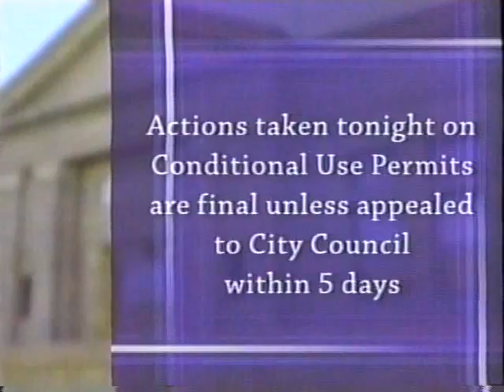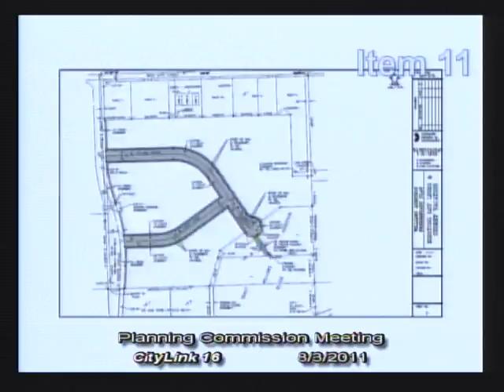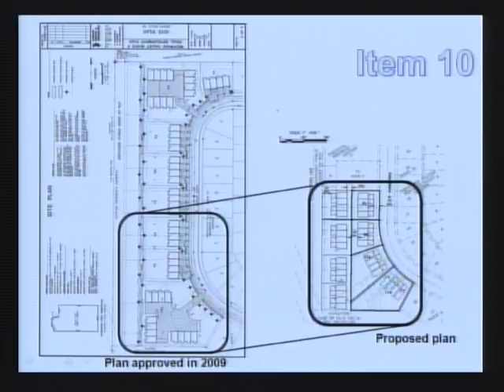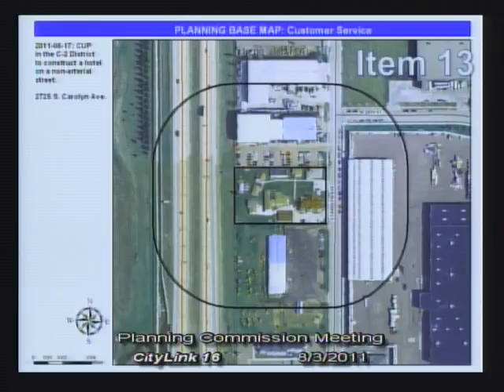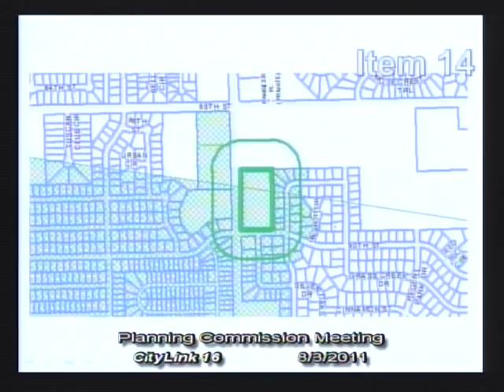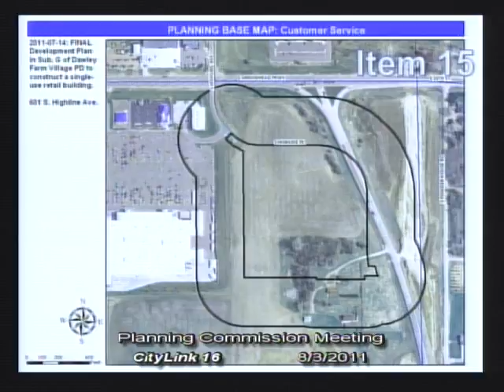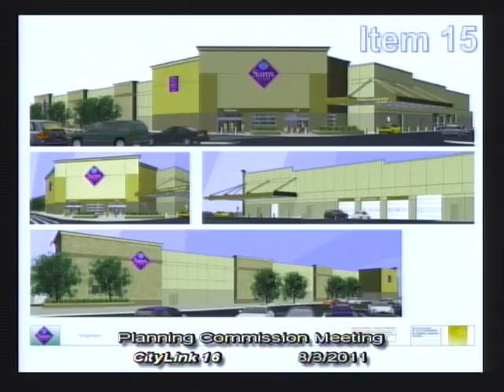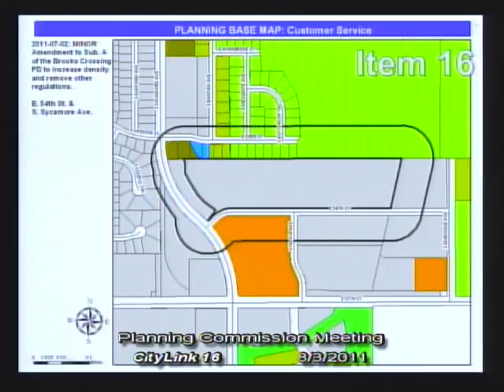2011-08-03 Sioux Falls Planning Commission - 1525